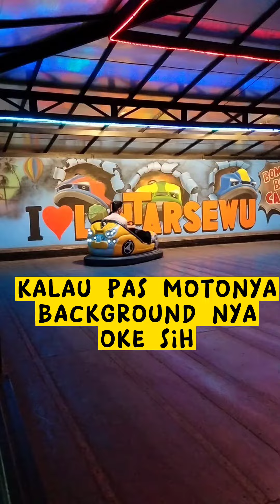Coba main ke Lontar Sewu Menganti yang viral 2021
Liburan kali ini, Baby T coba main ke lontar sewu. Lokasinya di daerah Menganti, Gresik. Tepatnya di desa Hendrosari. Lontar Sewu sempat viral 2021 kemarin. antri dan macetnya luar biasa. Apalagi 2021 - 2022 kan masih pandemi, keluar kota dilarang ya. Jadi lumayan menghibur di daerah sendiri. Sampai sekarang, tempat ini jadi destinasi wisata favorite anak-anak sampai orang dewasa.

Buat yang mau wisata berbeda cobain deh. Ada skybike, kereta mini, bombomcar, kereta sawah dan banyak wahana lainnya. Tiket masuk murah banget, ceban buat 1 orang. Tapi didalamnya bayar lagi per wahana, tapi dijamin aman dikantong.